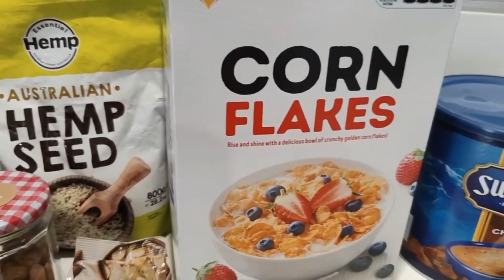एक बार घर पर बनना लिया तो मार्किट से कभी नहीं ख़रीदो गे | Granola bar recipe vlog | healthy and easy